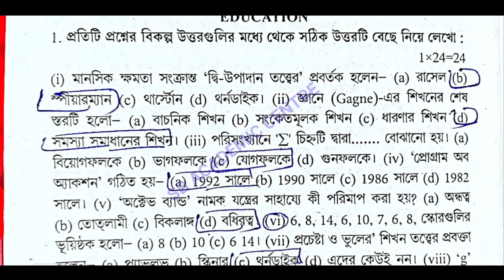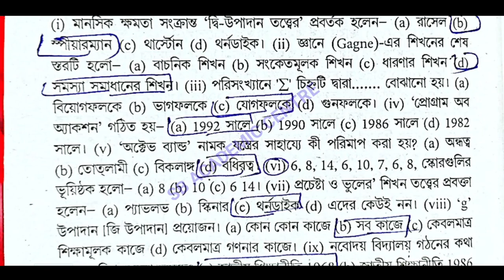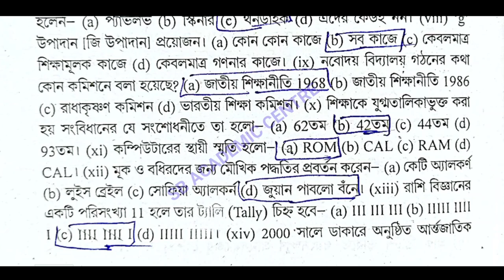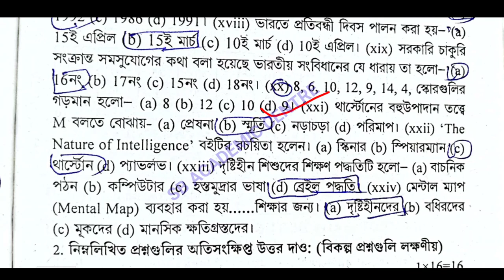HS 2023 Education Abta Test Paper Page Ac 274 , AC 274 Solution class 12 Abta Solved 2023 Education